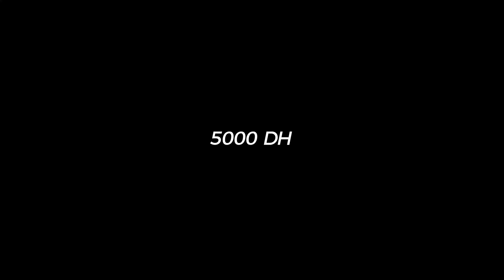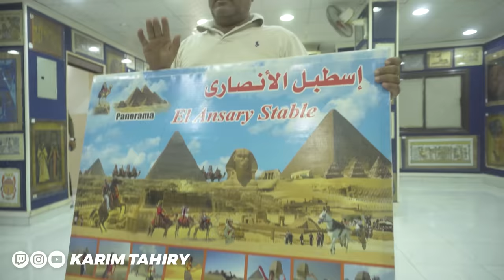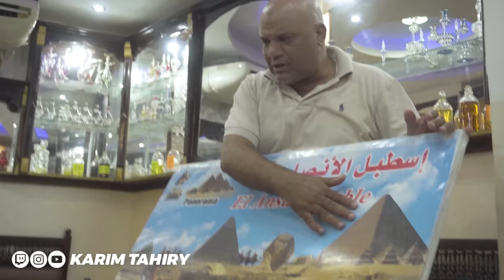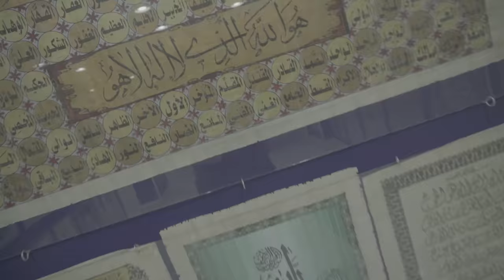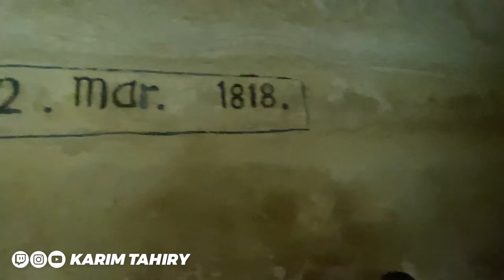نصبو علينا فمصر ! ( دخلنا لأهرامات😱)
Bon Visionnage 📺🔴 فرجة ممتعة